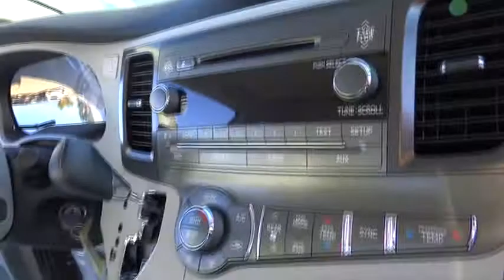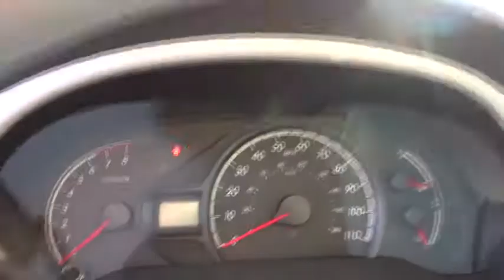2013 Toyota Sienna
2013 Toyota Sienna 8 Passenger V6 LE

Gosch Auto